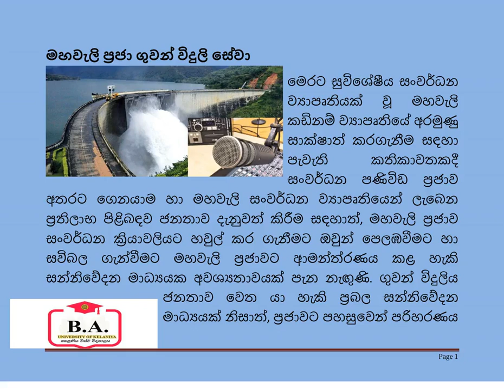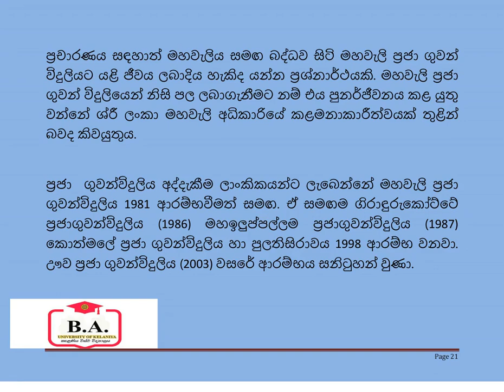මහවැලි ප්‍රජා ගුවන් විදුලි සේවා‍